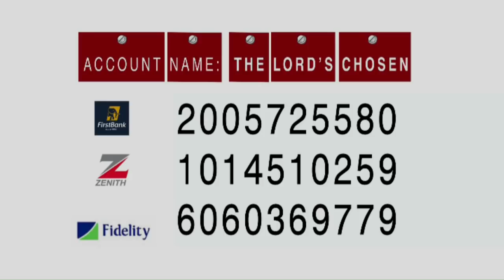Closing Prayer and Instant Miracles @ Thurs Couns & Deliverance Service . 16/5/19